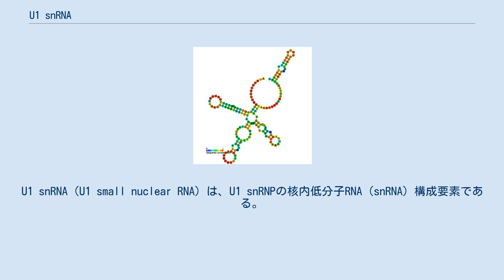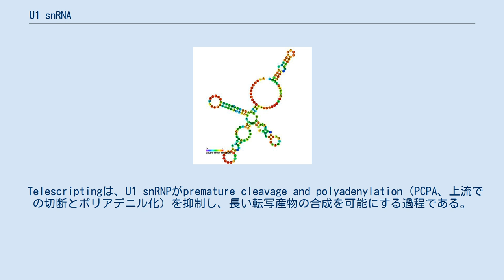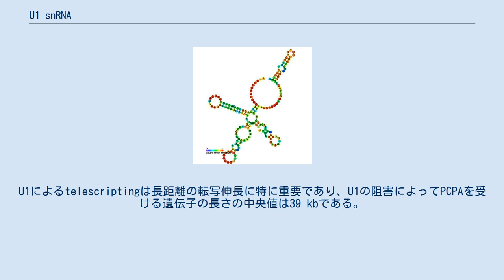U1 snRNA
U1 snRNA（U1 small nuclear RNA）は、U1 snRNPの核内低分子RNA（snRNA）構成要素である。
U1 snRNPはRNA-タンパク質複合体であり、pre-mRNAのスプライシングの際に、他のsnRNP、未修飾のpre-mRNA、そしてさまざまな他のタンパク質とともに、巨大なRNA-タンパク質複合体であるスプライソソームへと組み立てられる。
スプライシング（イントロンの除去）は主要な転写後修飾であり、真核生物の核でのみ行われる。
 ヒトでは、U1 snRNAの長さは164塩基であり、4つのステムループを形成し、5'末端にトリメチル化グアノシンのキャップを有している。
3番から10番までの塩基の配列は保存されており、RNAスプライシングの際にイントロンの5'スプライス部位を塩基対を形成する。
126番から133番までの塩基はSm部位を形成し、その周囲にSmタンパク質のリングが組み立てられる。
ステムループIはU1-70Kタンパク質に、ステムループIIはU1-Aタンパク質に、ステムループIIIとIVはコアRNPドメイン、SmB/B'、SmD1/2/3、SmE、SmF、SmGからなるヘテロ七量体Smリングに結合する。
U1-Cは主にタンパク質間相互作用を行う。
 5'スプライス部位へのU1 snRNAの結合はスプライソソームの組み立てに必要であるが、十分ではないことが実験的に示されている。
U2 snRNPとU5.U4/U6 tri-snRNPのリクルートの後、スプライソソームはスプライシング反応の触媒の前に5'スプライス部位をU1 snRNAからU6 snRNAへと受け渡す。
 後生動物と酵母のU1 snRNAの配列と二次構造には大きな差異が存在し、酵母のものはかなり長い（568ヌクレオチド）。
しかしながら、すべてのU1 snRNAにはヘリックスI、II、IIIの近位領域、IVという共通したコアが存在している。
 近年、選択的ポリアデニル化部位の選択の調節に関するU1 snRNPの標準的でない役割について記載された。
転写率の増加はU1 snRNPを「吸収」し、その利用可能性を低下させることが提唱されている。
このモデルは実験的に支持されており、アンチセンスモルフォリノオリゴヌクレオチドによるU1 snRNPレベルの低下は量依存的にポリアデニル化部位の使用頻度の変化をもたらし、より短いmRNA転写産物が形成されるようになる。
 U1 snRNPは多くの疾患、特にミスフォールディングしたタンパク質によって特徴づけられる疾患への関与が示唆されている。
例えば、U1 snRNPのタンパク質構成要素の1つであるU1-70Kに関して、健康な人物の脳細胞由来のU1-70Kはアルツハイマー病患者の脳細胞由来のアミロイド凝集体の存在下で不溶性となることが判明している。
 同様に、家族性の筋萎縮性側索硬化症（ALS）患者由来の線維芽細胞では、U1 snRNPのコア構成要素（すなわちSmタンパク質とU1 snRNA）は、変異型FUSタンパク質との細胞質での誤った共局在がみられる（本来、FUSには露出した核局在化配列が存在するため核に局在するべきである）。
この研究では、U1 snRNPの実験的なノックダウンによって運動ニューロンの切断が引き起こされており、スプライシングの欠陥がALSの病因に役割を果たしている可能性が示唆されている。
 また、U1の過剰発現はオートファジーのレベルを上昇させ、リソソームの生合成を変化させる。
 Telescriptingは、U1 snRNPがpremature cleavage and polyadenylation（PCPA、上流での切断とポリアデニル化）を抑制し、長い転写産物の合成を可能にする過程である。
イントロンにはポリアデニル化シグナル（PAS）呼ばれる部位が存在する。
これらの部位はpre-mRNAの切断とポリアデニル化による末端形成が行われる部位である。
5'スプライス部位における役割に加えて、U1 snRNPは、pre-mRNA中のこうした露出したPASを隠すことによって新生転写産物を保護し、pre-mRNAの伸長反応が継続されるようにする。
U1によるtelescriptingは長距離の転写伸長に特に重要であり、U1の阻害によってPCPAを受ける遺伝子の長さの中央値は39 kbである。